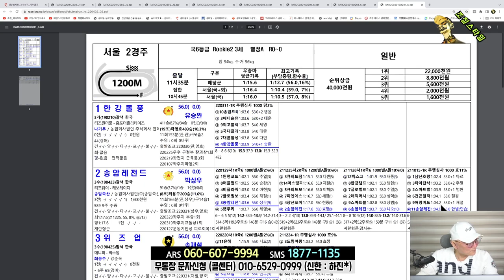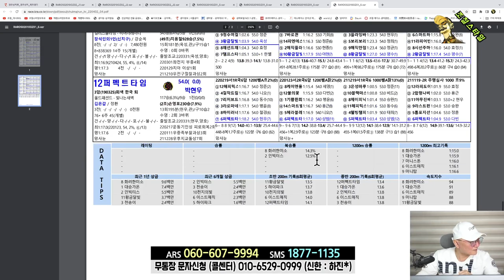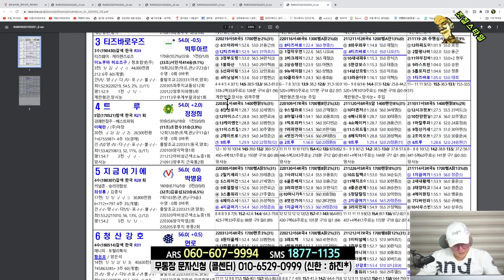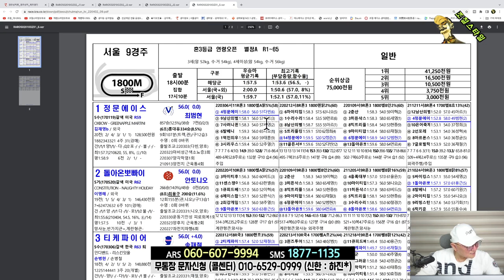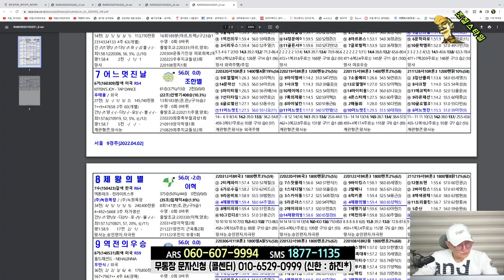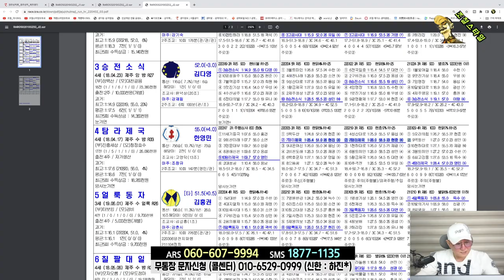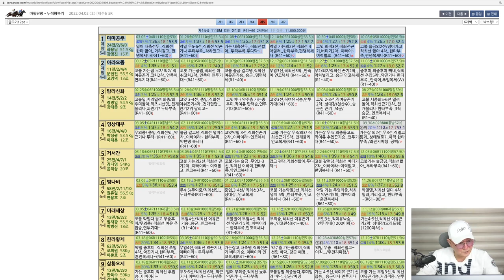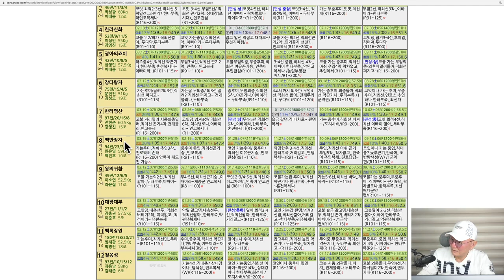[경마] 조철스타일 경마/ [4/2/토요] 실전베팅 / 징검다리 UCC